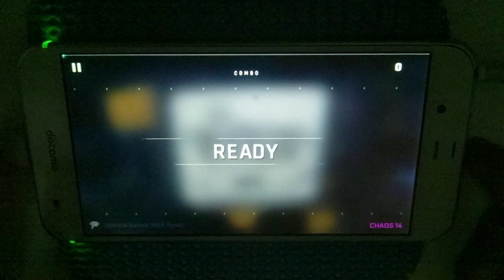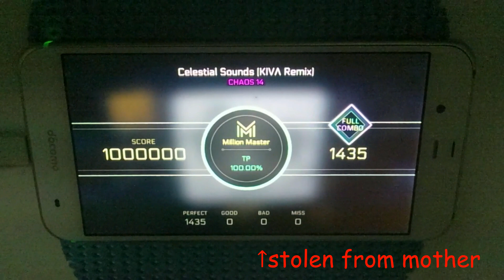[Cytus 2]Celestial Sounds(CHAOS 14) MM TP100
ん
さ
あ
か